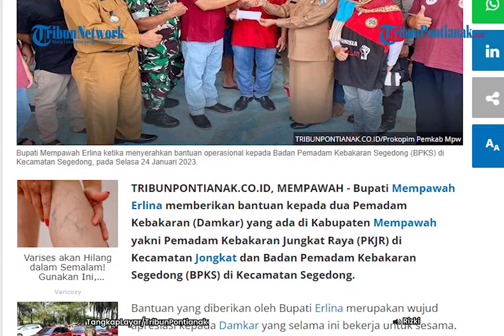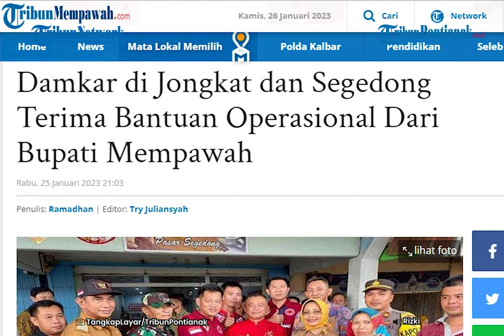Bupati Mempawah Serahkan Bantuan Operasional Bagi Damkar di Jongkat dan Segedong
Bupati Mempawah Erlina memberikan bantuan kepada dua Pemadam Kebakaran (Damkar) yang ada di Kabupaten Mempawah yakni Pemadam Kebakaran Jungkat Raya (PKJR) di Kecamatan Jongkat dan Badan Pemadam Kebakaran Segedong (BPKS) di Kecamatan Segedong.

Bantuan yang diberikan oleh Bupati Erlina merupakan wujud apresiasi kepada Damkar yang selama ini bekerja untuk sesama.

Dengan bantuan yang telah diserahkan tersebut, Bupati Erlina berharap dapat membantu kegiatan operasional maupun peningkatan sarana dan prasarana yang ada.

"Semoga sedikit bantuan tersebut dapat membantu kegiatan operasional maupun peningkatan sarana prasarana yang dimiliki," harap Erlina, Rabu 25 Januari 2023.

Erlina juga mengucapkan terimakasih dan memberikan apresiasi kepada Badan Pemadam Api, baik PKJR maupun BPKS yang telah berdedikasi membantu Pemerintah Kabupaten Mempawah dalam hal pemadaman api ketika kebakaran terjadi.

"Terimakasih kepada para Damkar yang selama ini selalu siap sedia membantu pemadaman api apabila terjadi kebakaran," terangnya.